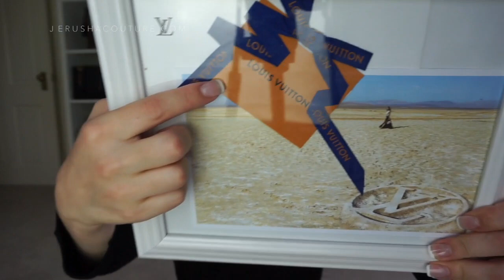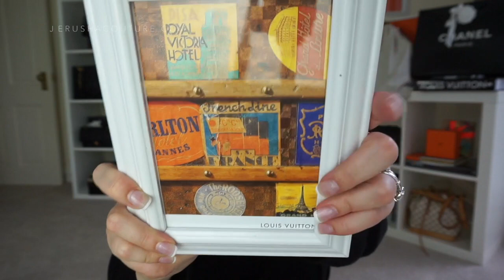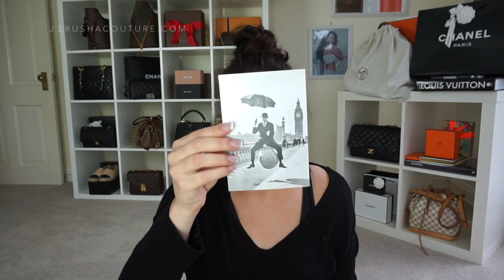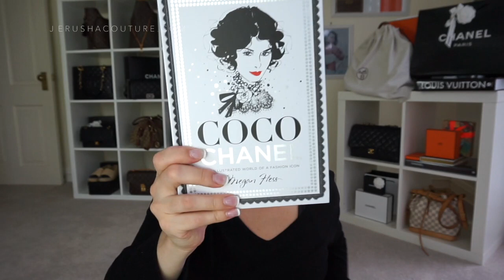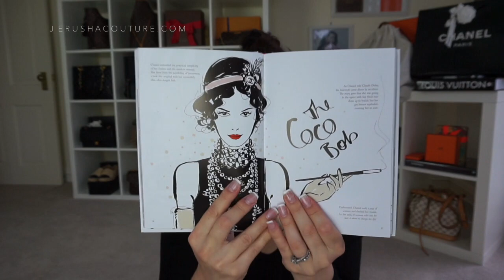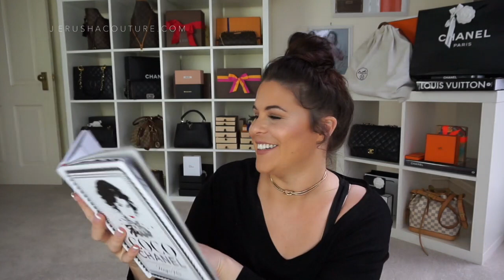Show & Tell V.4 |Jerusha Couture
If you like this video THUMBS UP!!
I love these SHOW & TELL videos cause I get to just sit and have a chat!
Thank you so much to the subbies and followers that sent me beautiful items it
is just SO thoughtful.
X
Jerusha

Send me any Subie mail you want
JERUSHA COUTURE
SYDNEY, NSW
AUSTRALIA

ITEMS MENTIONED
-Subbie mail from My Maryanne
-Framed cards for wall mount art in my studio
-Subbie mail from Claire
-Subbie mail from Fonda, COCO chanel book by Megan Hess
-Chanel lip pencil in ‘natural 35’

-Jo Malone
Peonie & Blush Suede Jo Malone
Elegant Scents - Peony & Blush Suede

Special Edition Star Magnolia

JAPAN SELLERS
I use for Luxury consignment
-BrandOff Ebay
-Gallery Rare Ebay
-BrandWorks Ebay
-Elady
-Atlantis Tokyo

Sweater-Zara
Tank-H&M
leggings-cotton on
Watch-
Necklace- Colette Hayman Chocker
Ring- wedding set
Nail Polish- Gel French tip
Arm Candy-
Lip pencil- Chanel lip pencil ‘Natural 35’
Lashes- social eyes ‘polished’

CC Mug
Tea Ford Mug
Pouf
Girl Boss Tee
VOGUE sweater

These Items were bought with my own money if the item was gifted it will be listed with an * or any items I state as gifted. Strictly All opinions are my own